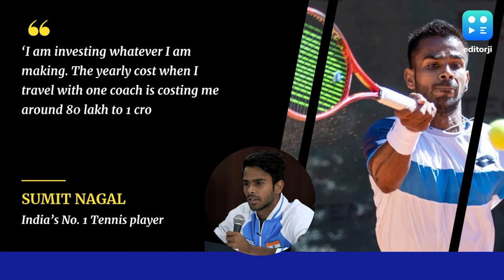'I Have Just 900 Euros In My Account,' Says Indian Tennis No. 1 Sumit Nagal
After arranging for a sustenance budget of Rs 1 crore that keeps him going on the ATP Tour, India's number one tennis player Sumit Nagal is left with less than Rs 1 lakh in his bank account and a morose feeling of not leading a good life.

He has been training at the Nansel Tennis Academy in Germany for a few years but lack of funds meant that he could not train at his favourite place in the first three months of season 2023.